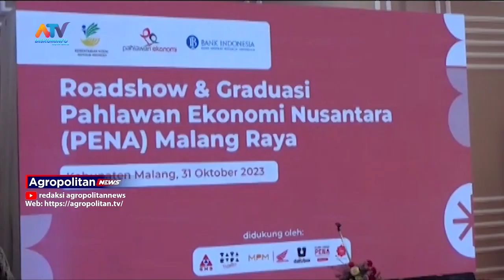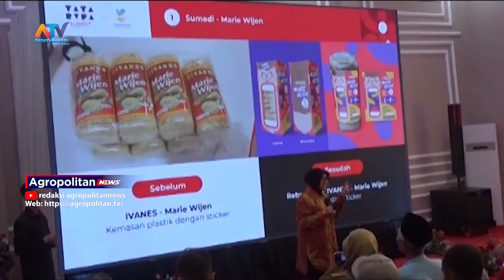MENSOS LEPAS 135 PESERTA PENA DARI KEMISKINAN EKSTREM | ATV MALANG RAYA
SEBANYAK SERATUS TIGA PULUH LIMA PENERIMA MANFAAT, DARI PROGRAM PAHLAWAN EKONOMI NUSANTARA ATAU PENA, SIAP GRADUASI ATAU LEPAS DARI KEPESERTAAN PROGRAM BANTUAN SOSIAL. MEREKA TIDAK LAGI MENDAPAT BANTUAN SOSIAL DARI PEMERINTAH KARENA SUDAH DINYATAKAN MENCAPAI KEMANDIRIAN EKONOMI.